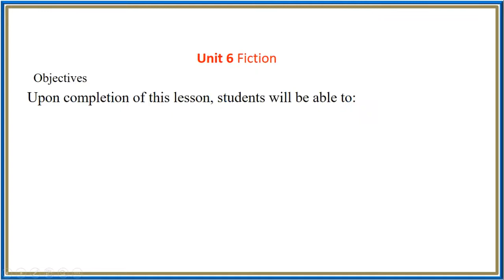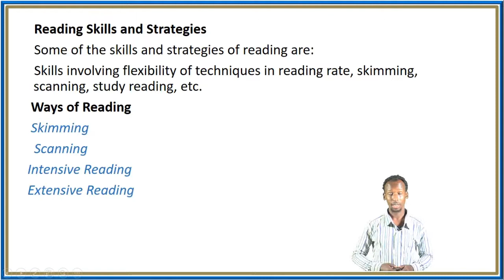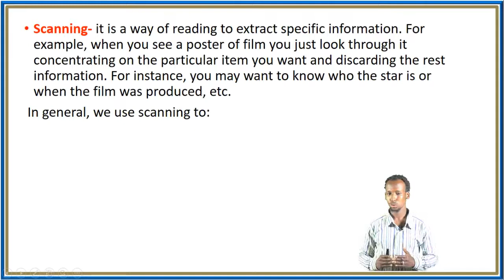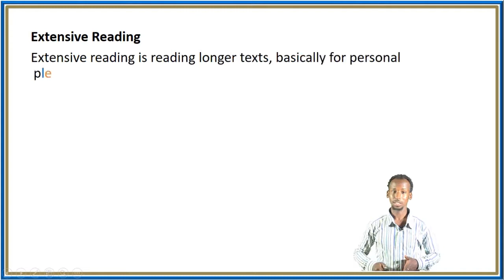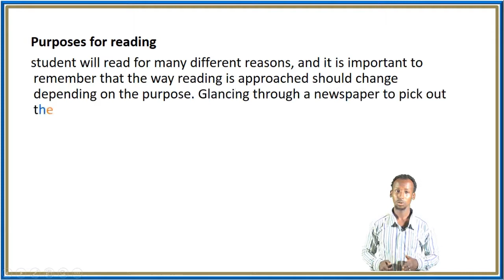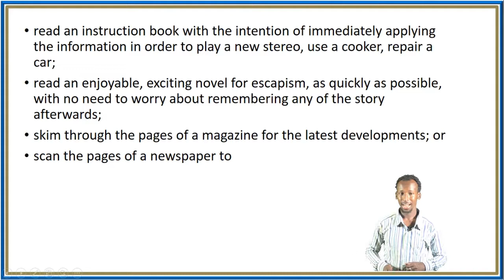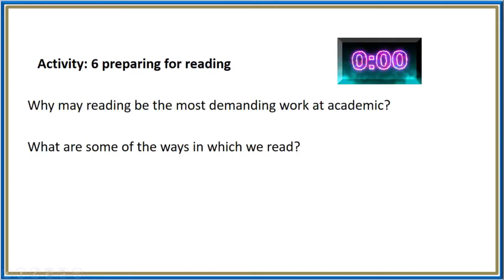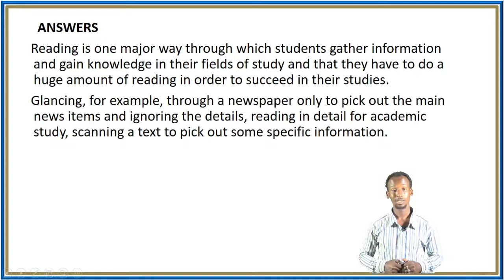English G11 U6 L6